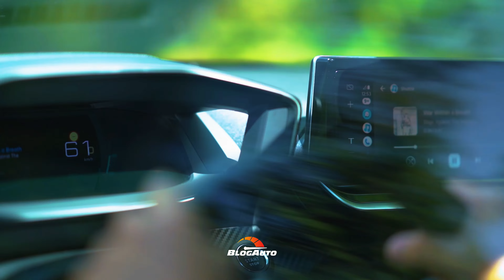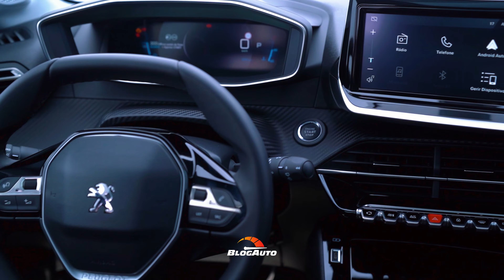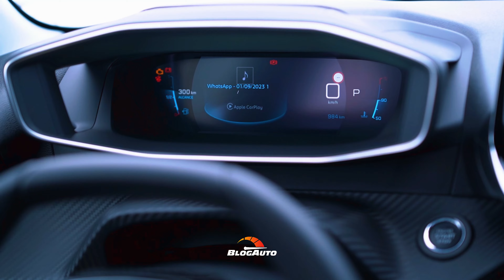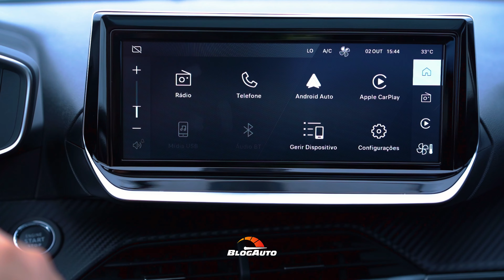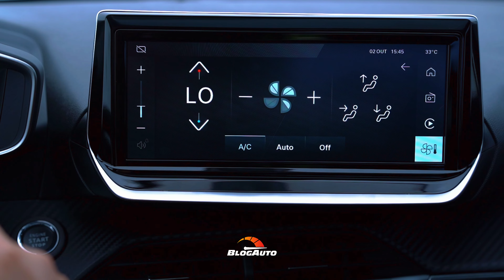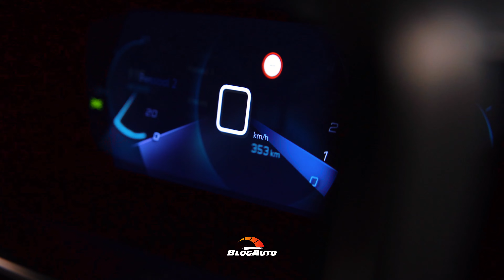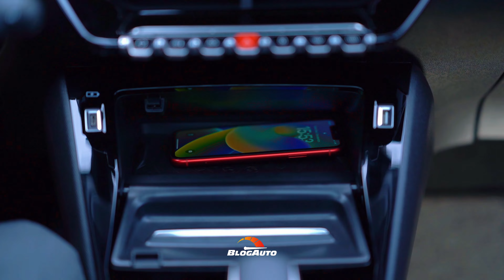PEUGEOT 208 GRIFFE 2024 A VERSÃO TOPO DE LINHA GANHA MOTOR TURBO DE 130 CV - BlogAuto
✔️ Vídeo do Peugeot 208 GRIFFE 200 turbo

O PEUGEOT 208, carro mais completo e atraente de seu segmento, recebe o motor turbo 200 e se torna também o mais ágil. São até 130 cv de potência ajustados sob medida para um autêntico hot hatch.

O badge com a inscrição TURBO 200 é mais um indicativo de esportividade: há 200 Nm de torque disponíveis a 1.750 rpm – o pico de força surge em rotação mais baixa do que o registrado nos concorrentes. Trata-se, portanto, de um casamento perfeito entre um automóvel e seu conjunto mecânico.

O PEUGEOT 208 é o modelo mais leve a receber este motor turbo 200, o que contribui para o baixo consumo – seja com etanol, seja com gasolina. O resultado foi aperfeiçoado em mais de 1 milhão de quilômetros, distância percorrida pelos protótipos na fase de testes. O trabalho permitiu tirar o máximo do motor produzido em Betim (MG) pela expertise do grupo Stellantis.

Pela primeira vez no Brasil, um carro de passeio PEUGEOT é equipado com o câmbio automático do tipo CVT, que traz um software exclusivo para aumentar sua eficiência energética. O resultado aparece nos números de desempenho e consumo, superiores aos de seus concorrentes. Essa solução tecnológica permite ainda a redução de 2% na alíquota do IPI (Imposto Sobre Produtos Industrializados), de acordo com as metas estabelecidas pelo programa Rota 2030.

A programação do câmbio – que é fornecido pela Aisin – simula sete marchas e oferece o modo SPORT, além de permitir trocas manuais por meio da alavanca. Em um instante, rodase com total suavidade e conforto. No outro, a sensação é de estar em um autêntico esportivo
compacto. Cabe ao motorista escolher, e poder de escolha é o que não falta na PEUGEOT.

A suspensão dianteira recebeu ajuste exclusivo para as versões turbinadas. O comportamento dinâmico ficou ainda mais equilibrado, com maior controle de rolagem. A evolução é perceptível em situações como retomadas em saídas de curvas e desvios rápidos. Para controlar o ímpeto desse leão, há novas pinças de freio.

O PEUGEOT 208 TURBO chega disponível em três opções: ALLURE, STYLE E GRIFFE. Todos com robustos pacotes de itens de série e preços extremamente competitivos, recebem além do potente motor Turbo 200 e câmbio CVT de 7 velocidades o badge Turbo 200 e modo Drive SPORT.